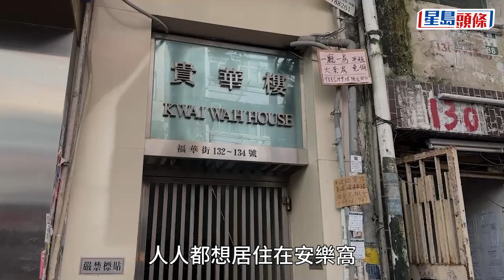深水埗垃圾屋｜女戶主涉虐逾10貓被捕 鄰居飽受滋擾：滴水有屎尿味｜星島頭條新聞｜虐貓｜殘酷對待動物｜深水埗｜福華街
深水埗福華街132號貴華樓一單位疑滴水惹居民不滿，今晨（22日）有街坊報警，消防破門入屋揭發涉事單位恍如「垃圾屋」，屋內更有10多隻貓，43歲女戶主涉嫌殘酷對待動物被捕。有樓下鄰居直言，滴下來的水帶有屎尿味，日常打開窗更傳來陣陣惡臭，飽受滋擾。